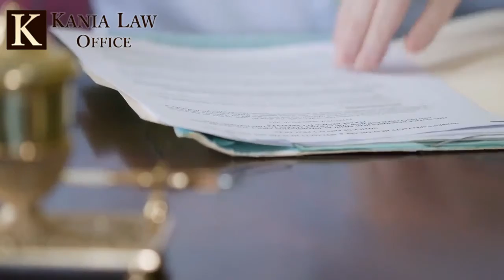Tulsa Car Accident Attorneys - Car Wreck Lawyers in Oklahoma - Kania Law Office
Charles Kania is a personal injury and car accident attorney in Tulsa, Oklahoma. Each year thousands of Oklahoman’s are injured because of another persons negligent acts. Car accidents occur both at work, or in our daily lives. This other persons failure to act reasonably or without due care is the basis of all personal injury cases.  The law is clear. If you’ve been injured in a car accident because of the negligent conduct of another you’re entitled to medical treatment and in many cases compensation for pain and suffering.  Our Tulsa Injury Lawyers have helped thousands of injured people and we’d like to help you.